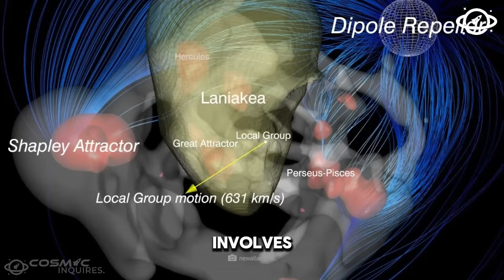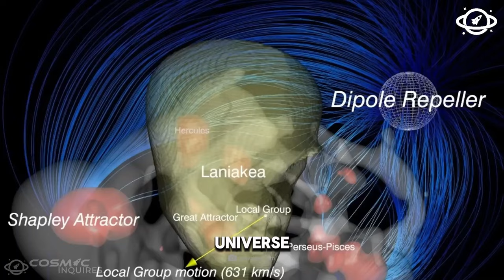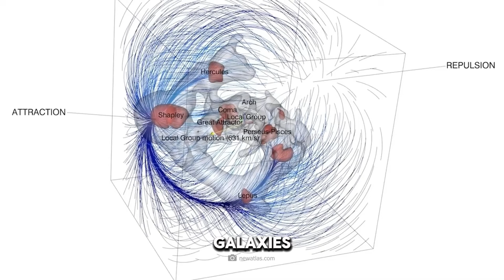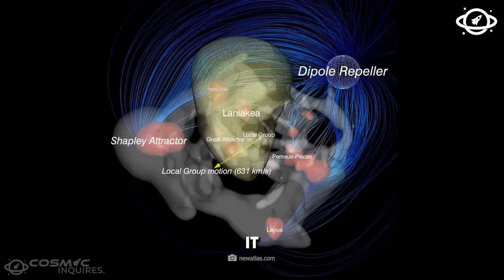Beyond the Milky Way: Journey to the Mysterious Edge of our Galaxy!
🌌 Prepare for an intergalactic journey with Cosmic Inquires as our team of astronomers unveils a mysterious formation lurking beyond the Milky Way! 🌠 Join us in this mind-bending exploration of the cosmos, where science meets the unknown.